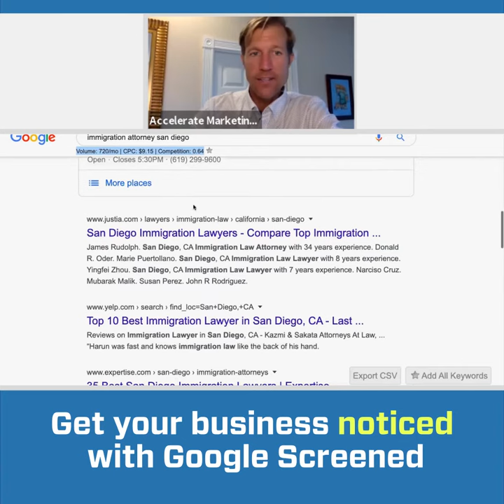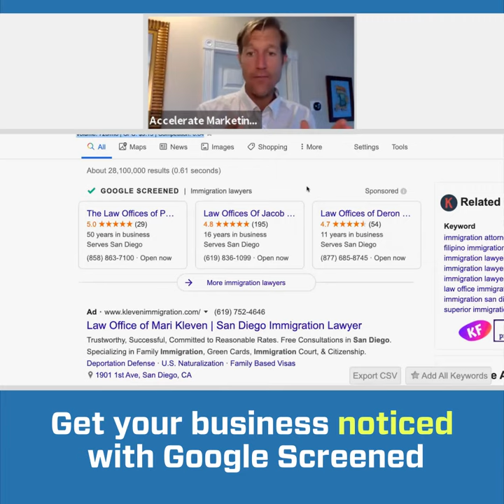Get Your Business Noticed with Google Screened | Local Services Ads Example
Ex-Google employee Adam Montierth and Emmy winner Donovan Montierth from BROTHERS' INK PRODUCTIONS discuss Google Screened with Ryan Steinolfson from Accelerate Marketing.

Chapters:
0:00 Intro
0:09 Example of Google Screened